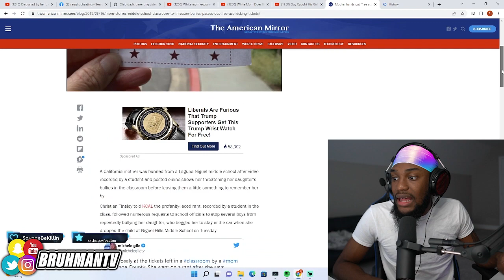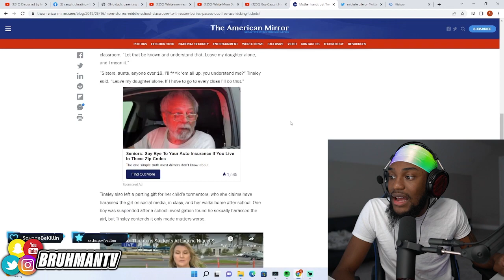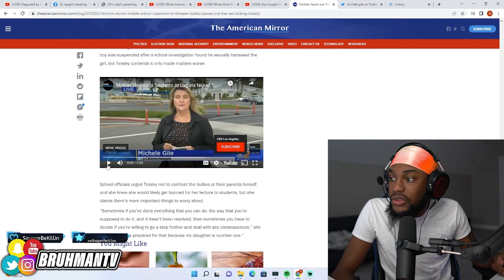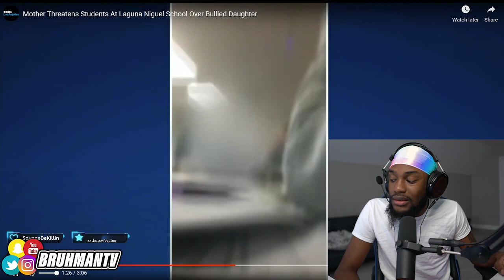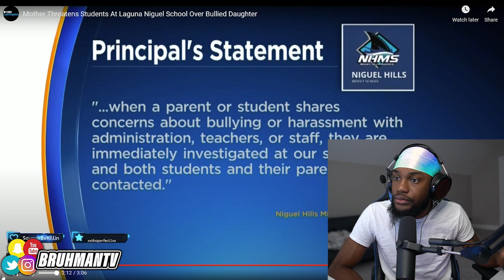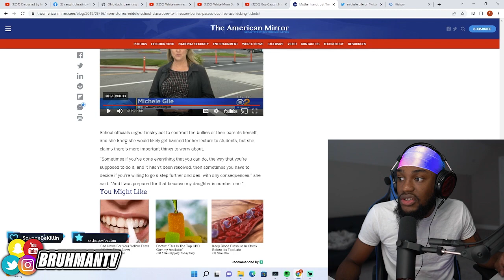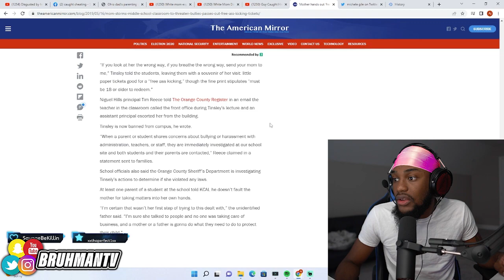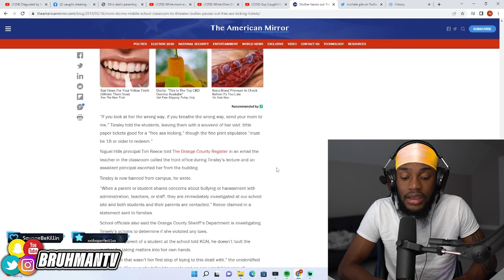Mother Tells Bully " I WILL KICK YOUR A$% " Infront Of The ENTIRE CLASS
Bruhmantv Reacts MOTHER TELLS BULLY  " I WILL KICK YOUR A$% "  INFRONT OF THE ENTIRE CLASS